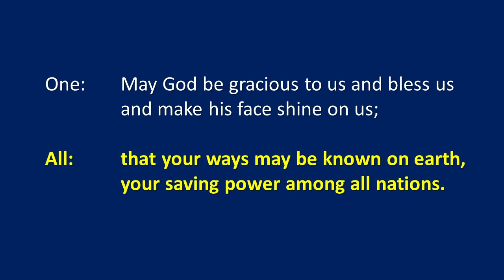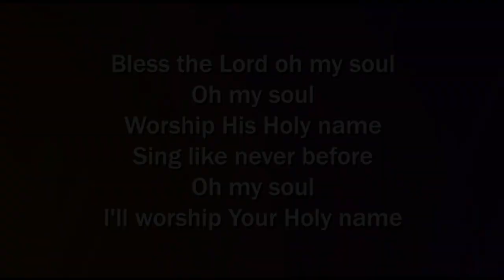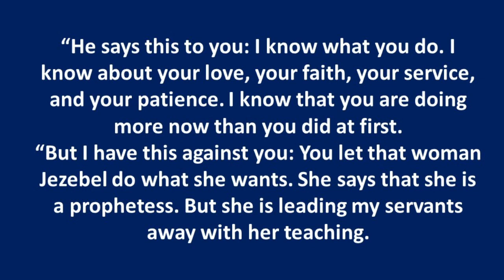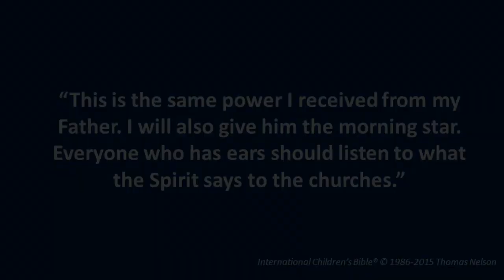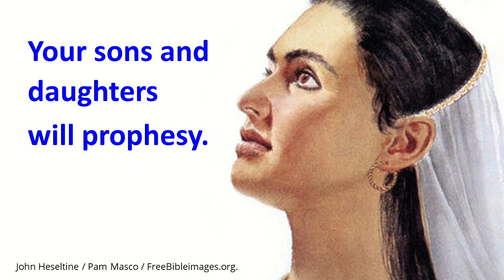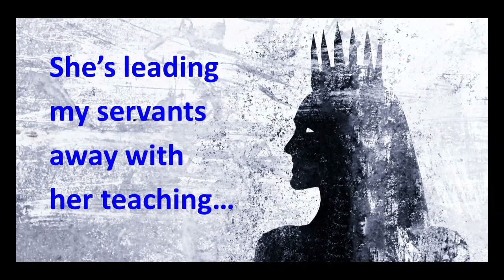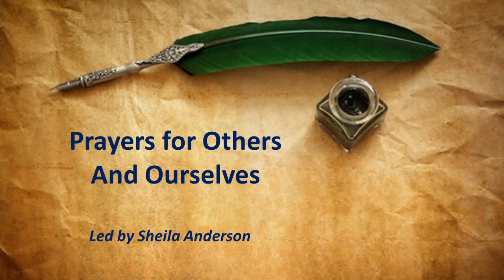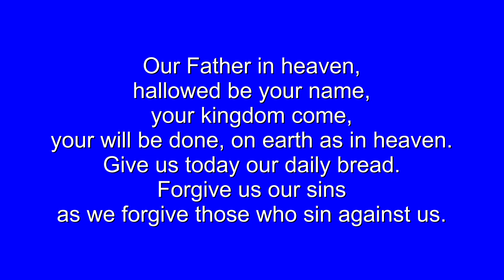Penicuik Trinity Community Church Service, Sunday 17th September 2023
This illustrated video, displaying the bible reading words and images used in the service.

Songs that were sung are available on these links:-

Next week (in the church hall)
 “Message to the Christian community in Sardis (Revelation 3)
The service will include
the celebration of Holy Communion